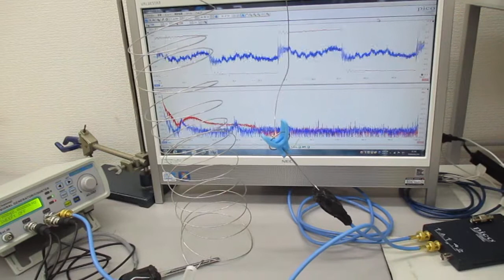オリジナル超音波実験（線材への超音波伝搬） Ultrasonic-labo